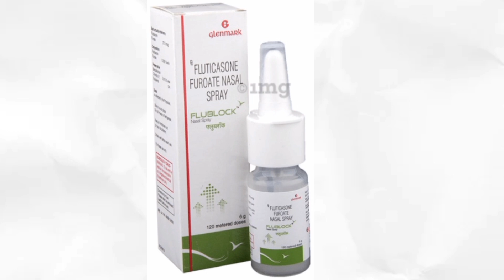Flublock Nasal Spray Uses and Side Effects Full information in Hindi Fluticasone furoate